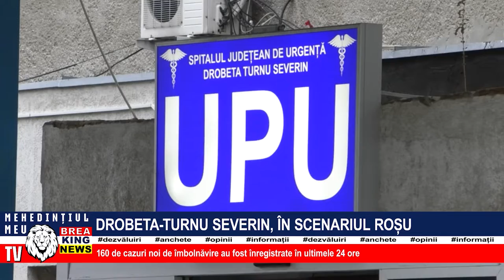DROBETA-TURNU SEVERIN, ÎN SCENARIUL ROȘU